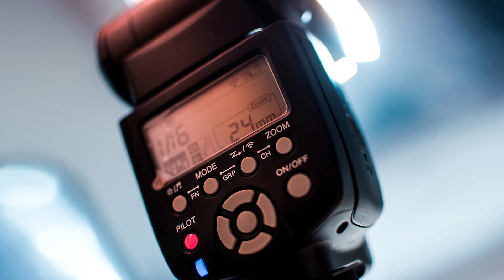Como Conseguir mais Luz com a Lente do Kit?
Olá Fotógrafo, tudo bem!? Eu sou a Simxer e você está assistindo a série SIMXER RESPONDE.
E a pergunta vem da Shirley de São Paulo/SP:
"Simxer, qual a dica pra quando a gente fotografa com lentes mais escuras? Tenho uma lente 18-105mm."

A lente Nikon 18-105mm é uma lente de kit e como a maioria das lentes de kit como a 28-135mm, a 18-55mm, que é a mais comum hoje em dia tanto na Canon como na Nikon, possuem aberturas de F/3.5.

E a abertura (o número f) está limitada a lente que a gente tá usando, é a abertura física mesmo da lente e quanto menor o número f, como f2.8, f2.0, f1.8, mais luz a gente tem e quanto maior esse número, f/3.5. f/4.0, f/5.6, entre outros, menos luz a gente tem e isso é bastante desafiador pra quem está começando.

Bom... pra entender melhor, e aprender os *5 Truques* pra fazer excelentes fotos com uma lente escura (do Kit), assista a Videoaula ;-)

Um abraço, e Vamos Juntos!
Simxer.

» Quer perguntar Também?

CURSOS OFICIAIS
Caso você queira Acelerar o seu aprendizado, se aprofundar mais, e virar meu aluno, recomendo os meus Cursos Online.
São eles:
Curso Online FOTOGRAFE JÁ (Dominar ISO, Velocidade, Abertura)

Curso Online de PRESETS  (15 Aulas em Vídeo, mais 211 Presets)

No link de cada curso você vai ver o conteúdo, a ementa, os bônus que você vai ganhar ao adquirir cada curso, e os valores.

Simxer.